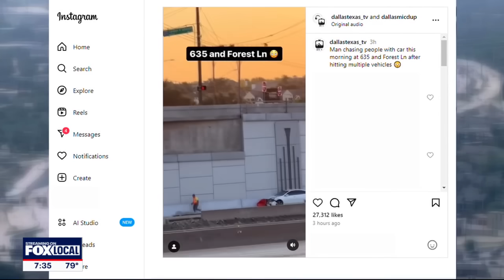Dallas highway rampage captured on video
Police arrested a man after a violent rampage during the morning rush hour in Dallas. Eye witness video shows the terrifying scene. FOX 4's Shannon Murray has a look at that video and what we know about the man in custody.